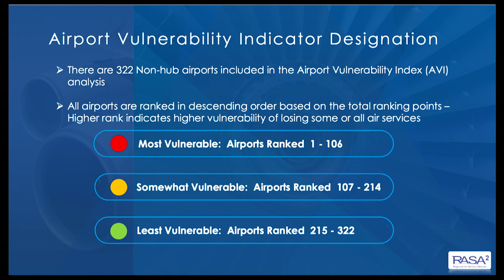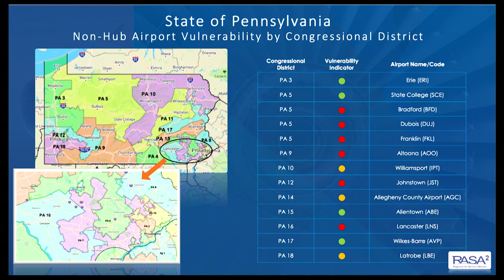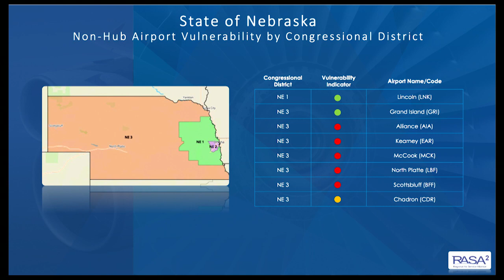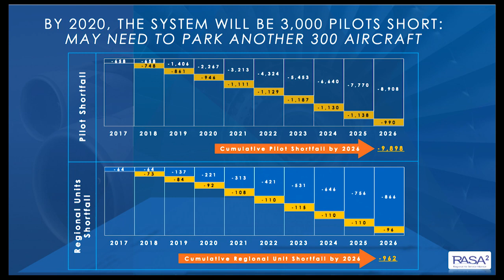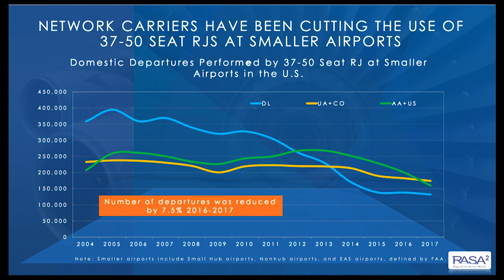One on One with William Swelbar, Chief Industry Strategist for Delta Airport Consultants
AAAE First Past Chair Scott Brockman sits down with William Swelbar, Chief Industry Strategist for Delta Airport Consultants, to discuss the pilot shortage. The two talk about Swelbar’s analysis of non-hub airport vulnerability and predictions that there will be a 3,000-pilot shortfall by 2020.